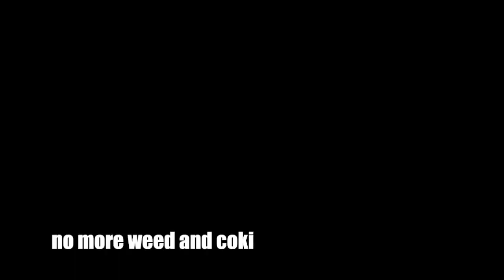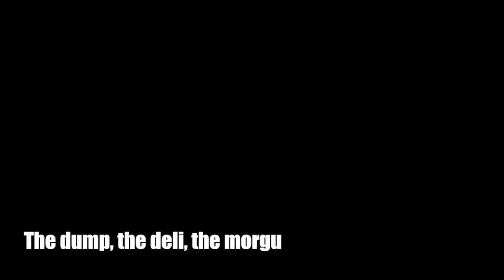CALL ME MAYBE on BATH SALTS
Had Carly Rae Jepsen written Call Me Maybe while on Bath Salts